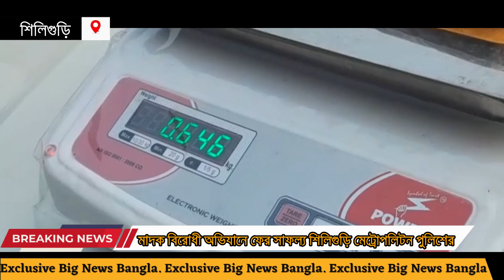NB. মাদক বিরোধী অভিযানে ফের সাফল্য শিলিগুড়ি মেট্রোপলিটন পুলিশের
NB/Anindya/
 মাদক বিরোধী অভিযানে ফের সাফল্য শিলিগুড়ি মেট্রোপলিটন পুলিশের